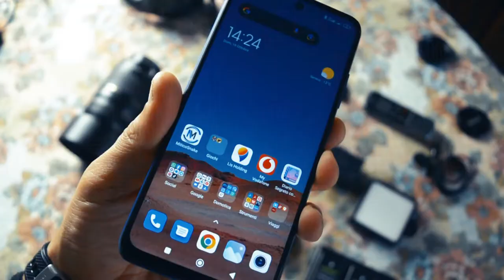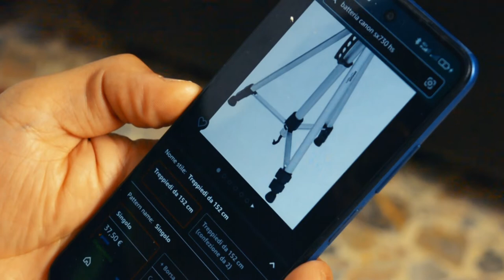Recap della mia attrezzatura video e piccoli upgrade (Ottobre 2022)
Ragazzi cari, Era sicuramente da qualche anno che non vi aggiornavo sulla mia attrezzatura video/foto. Ovviamente in questi mesi ho fatto alcuni upgrade proprio di questi device, anche se piccoli ma riescono a fare delle cose in grande e, proprio gli ultimi 2 sono state pubblicati unboxing e video recensioni, quindi li trovate tutti qui sul canale. Per il resto vi lascio al video completo.

A questo link Amazon troverete elencata tutta la mia attrezzatura mostrata nel

♾️♾️♾️♾️♾️♾️♾️♾️♾️♾️♾️♾️♾️♾️♾️♾️♾️♾️♾️♾️♾️♾️♾️♾️♾️♾️♾️♾️♾️a